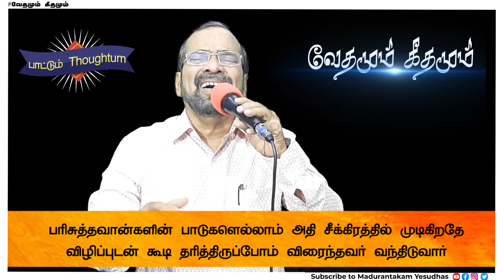ஆர்ப்பரிப்பின் கீதம் || வேதமும் கீதமும் || Rev.Madurantakam Yesudhas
Title: ஆர்ப்பரிப்பின் கீதம்
Day: 629
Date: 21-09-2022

Our Address:
Global Blessing Centre
Power Assembly of God Church
18/2, Church Street, GST Road - Near SBI,
Madurantakam, Tamilnadu - 603306.

இயேசுவுக்கே ! மதுராந்தகம் (224) இயேசுவுக்கே !!